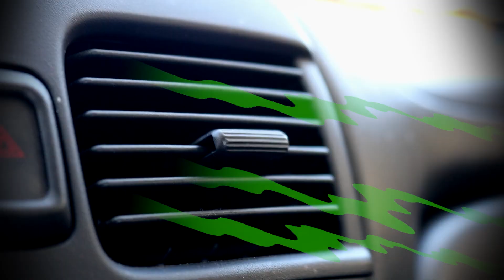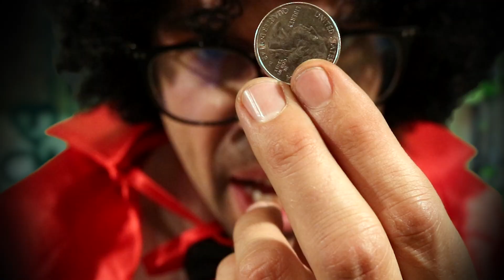Ranger Ron & The Relic of Resurrection (2023)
After nine years since "Ranger Danger", the absurd park ranger we all have grown to love is BACK in his SECOND SHORT FILM!

It's just another day in the park when Ranger Ron stubs his toe on a quarter. Unbeknownst to him, this find will take him on an adventure to stop the forces of evil and save humanity.

NOTE FROM THE DIRECTOR:
Ranger Ron has always been one of my favorite characters in the Green Couch Media universe. Aside from "Take My Advice", I've always wanted to return this character in a ridiculous adventure involving cheesy green screen graphics and a villain as obnoxious as Hilda Lawson. For years, I've jotted down ideas but nothing ever came into fruition.

Then, my girlfriend and creative partner @jeanetteferrimusic challenged me to make a movie in 25 HOURS using a random prop, line of dialogue, character and genre. The elements Jeanette assigned were:

GENRE: Comedy
PROP: A Quarter
LINE OF DIALOGUE: "Back away from me."
CHARACTER: Ranger Ron, A Park Ranger

It was at complete random that she decided to make Ranger Ron the required character; unexpectedly fulfilling my need to bring this character back in a bizarre but hilarious story.

So, from 10AM Saturday (11/4/23) to 10AM Sunday (11/5/23) (Daylights Savings Time Weekend), I went out of my comfort zone and made a solo movie.

Working with the green screen in my garage and a bit of gorilla style shooting, formulating this story wasn't easy given the time restriction. The initial script was 10 PAGES and involved an FBI Agent who travels through time.

Because I edited the film as I went, the reality of Ranger Ron's initial mega adventure would be impossible to achieve. But, being able to expand on the first act of the original script lead to this little film that I'm quite proud of...and another two Ranger Ron films in the works!!

Again, "Ranger Ron & The Relic of Resurrection" is because of Jeanette Ferri challenging me to create something new. It's because of her that this movie exists in our Green Couch Media universe.

Enjoy the short film everyone!

Cheers,
Ron